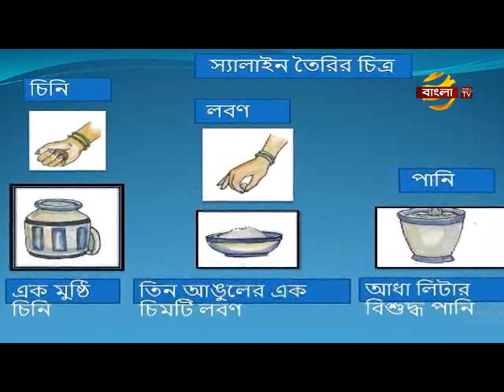খাবার স্যালাইন নিয়ে গুরুত্বপূর্ণ স্বাস্থ্যতথ্য ডা. আলমগীর মতির গুরুত্বপূর্ণ স্বাস্থ্যতত্ত্ব